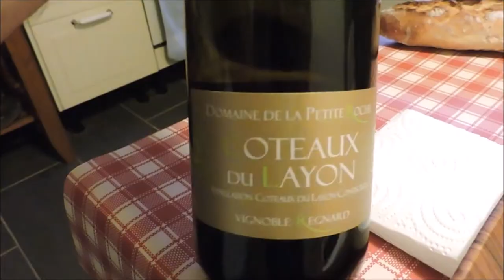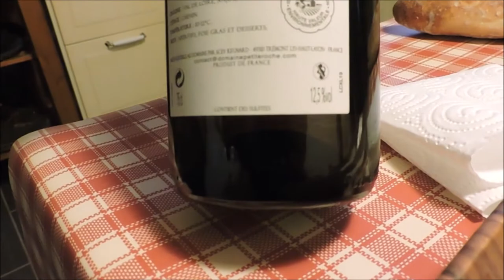Bourguignon de joue de boeuf aux cèpes et châtaignes des Ardennes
Parfois, le dimanche, il m'arrive de faire mes corvées ménagères et j'en profite pour cuisiner, d'autant que les jours précédents ont été riches en ramassage de cèpes et de châtaignes.
Un petit clin d'oeil à Mon Grand Frère Chéri, à Mon Daniel que j'aime.
Tu vas te régaler, en regardant cette vidéo... Et pis c'est tout !